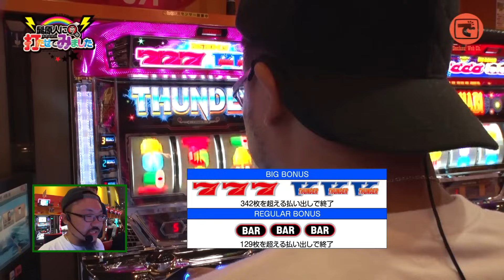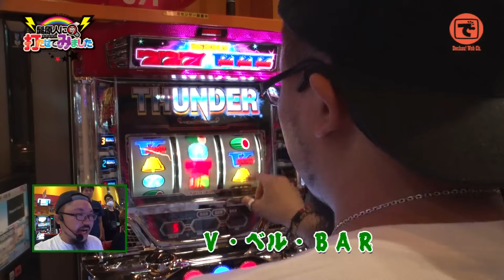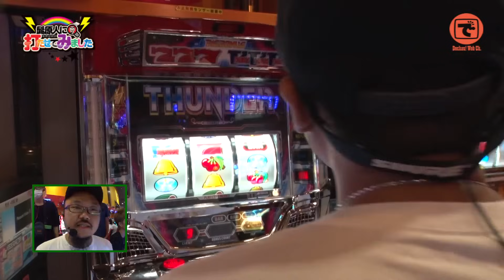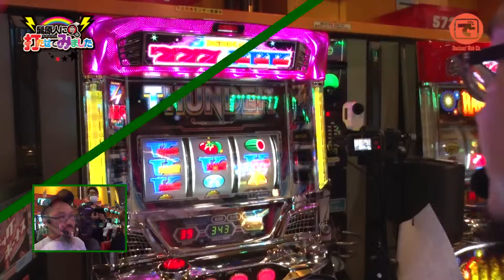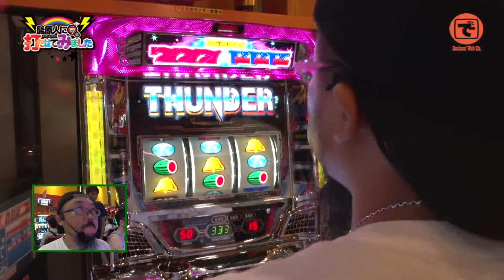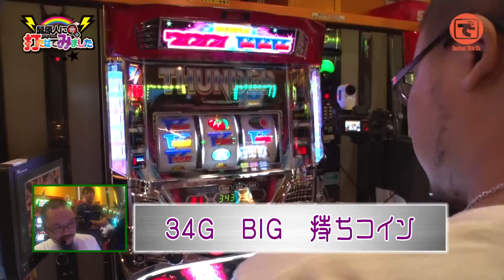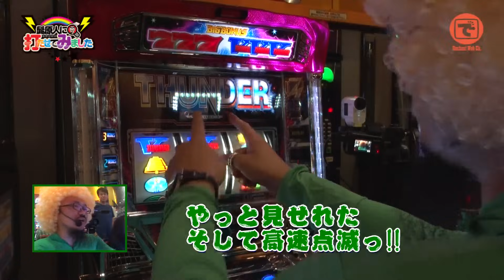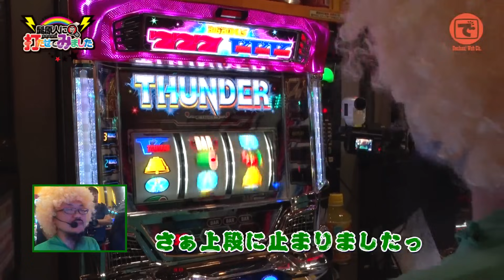髭原人に打たせてみました。 #39「サンダーVリボルト」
でちゃう！編集部の「髭原人（ヒゲンジン）」が、解析数値のまった­く出ていない導入­1­­­­­­週間以内の新台でガチ実践!本人は設定推測ポイントを­華麗に言い当て­ると豪語するが果たして!?
今回は全然打ち込めてませんので、基本的なゲーム性を紹介するβ版だと思って見てやってくださいなっ☆(ゝω・) ちゃんと打ち込んでからまたなんかの番組で打つッス！o(･`ω´･)○)) by髭原人